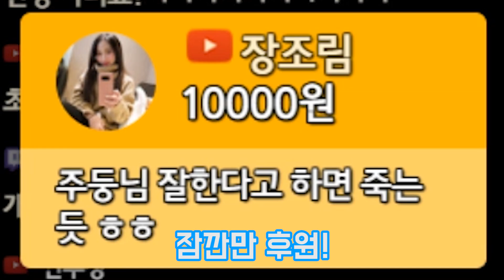영혼까지 실은 혼신의 공튀기기ㅋㅋㅋ 이거 개추억임ㅋㅋ | 주둥이방송